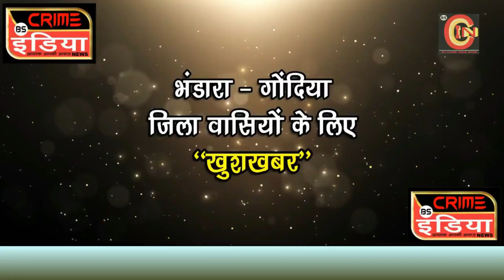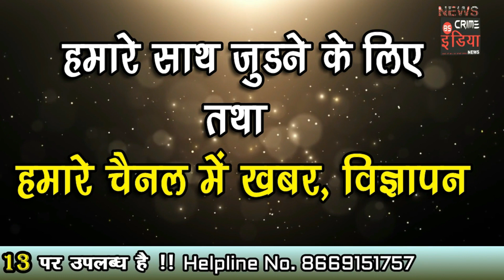गोंदियातील देवररी येथे वन हक्क संमेलन संपन्न !!!